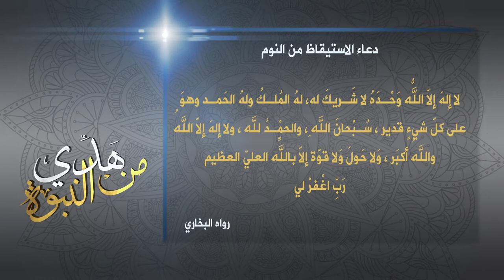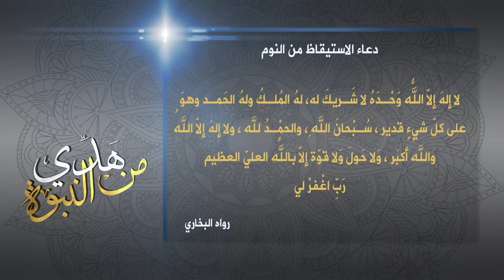من هدي النبوة: دعاء الاستيقاظ من النوم